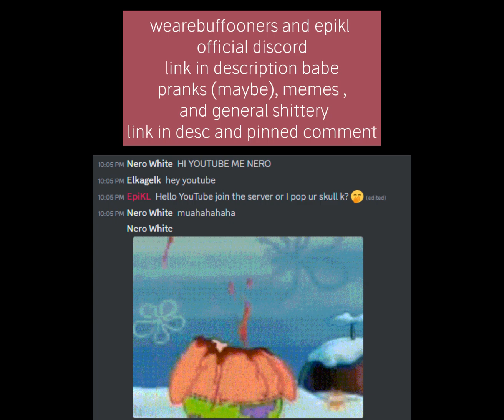OFFICIAL EPIKL DISCORD SERVER